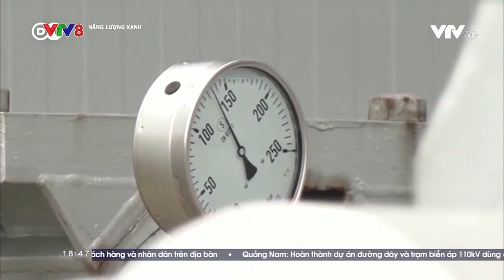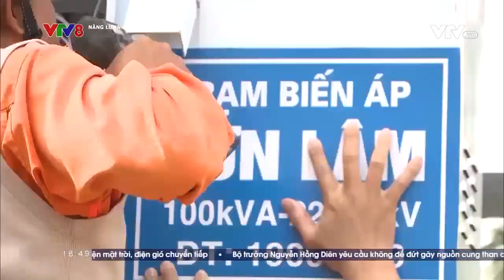Năng lượng xanh - Số 10 - 08/3/2023